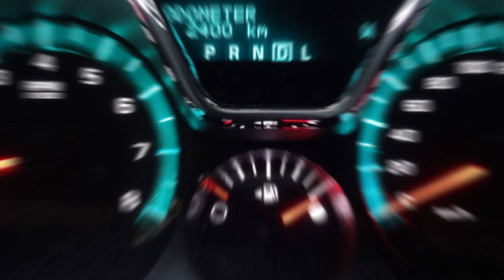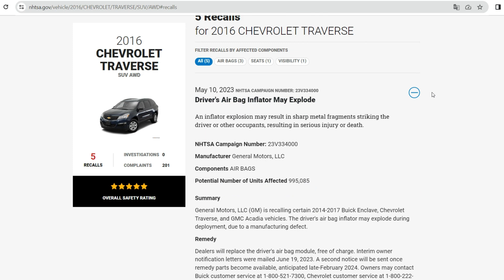2016 Chevrolet Traverse Problems and Recalls. Should you buy it?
Let’s take a closer look at the 2016 Chevrolet Traverse problems list:
00:00:00 - Short intro
00:00:46 - Loss of power
00:01:22 - Faulty seat belts
00:01:36 - Engine and transmission failure
00:01:53 - A sudden surge in acceleration
00:02:06 - Recalls
00:02:44 - Should you buy it?